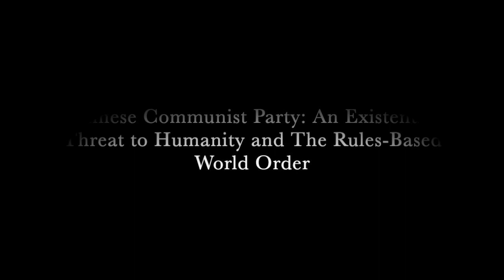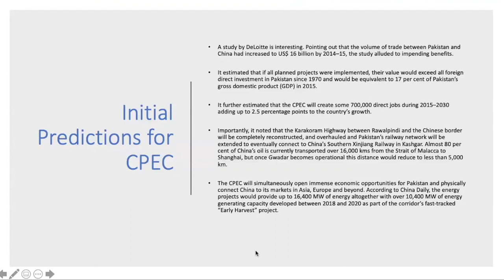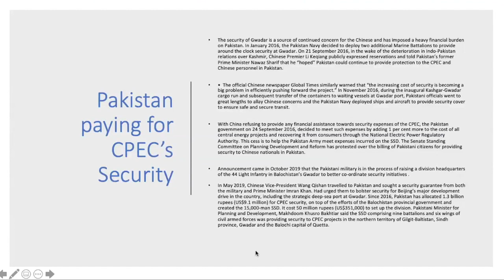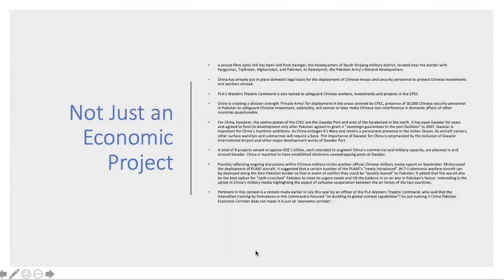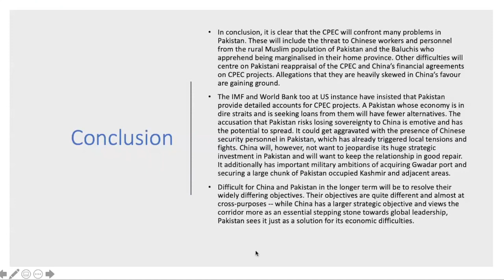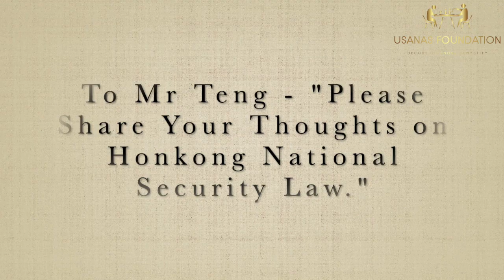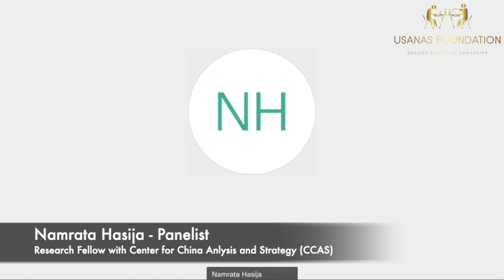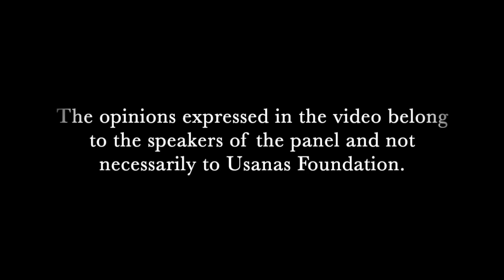Chinese Communist Party: An Existential Threat to Humanity and The Rules Based World Order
"USANAS FOUNDATION" A Geopolitical and Security Affairs Organisation.

 Webinar: "Chinese Communist Party: An Existential Threat to Humanity and The Rules Based World Order"

MODERATOR: Abhinav Pandya - Counter Terrorism Expert, Founder and CEO of Usanas Foundation

PANELISTS:
*Namrata Hasija - Research Fellow with Center for China Analysis and Strategy (CCAS).
*Teng Biao - Grove Human Rights Scholar, Hunter College, City University of New York, President, China against the Death Penalty.
*Abhijeet Iyer Mitra - Senior Fellow, Institute of Peace and Conflict Studies.